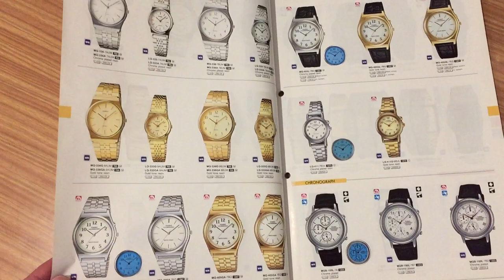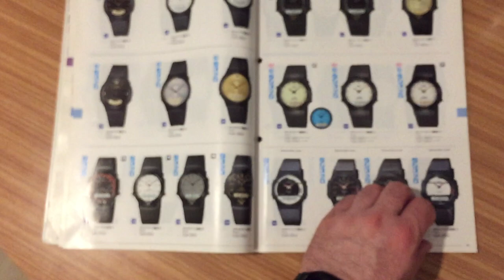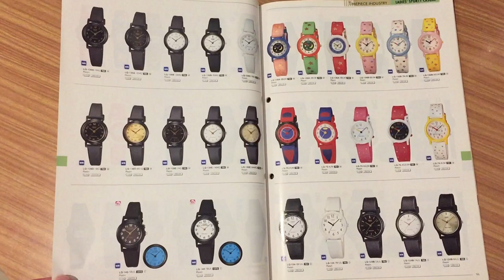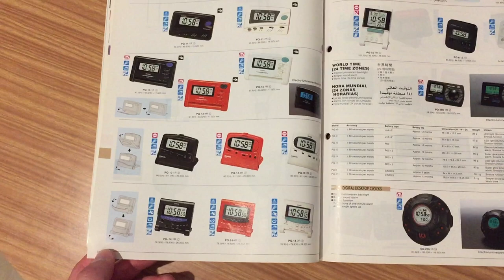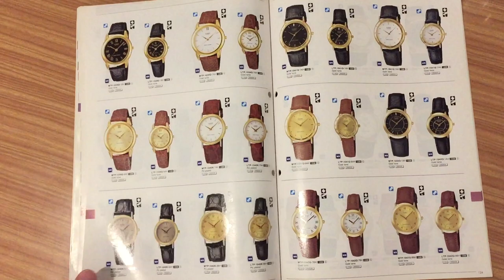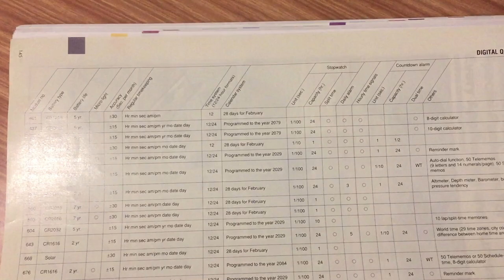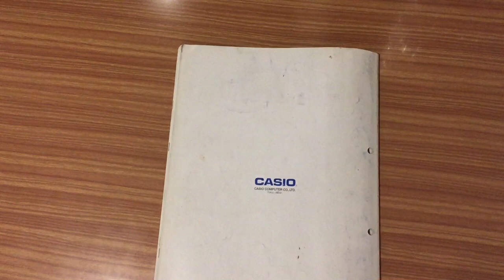CASTELLANO - Catalogo Relojes CASIO de 1997 - Segunda Parte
Continuamos con la segunda parte de este vídeo donde recorremos el catálogo de los relojes CASIO de 1997.